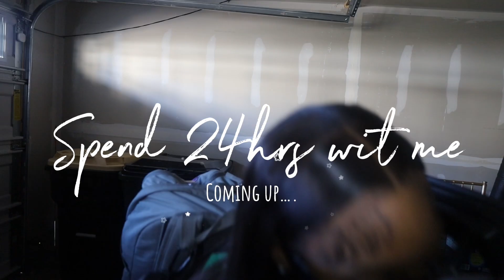Spend 24hrs w/me: GRWM,Family Time,Car Rides 🍂🦃🤎